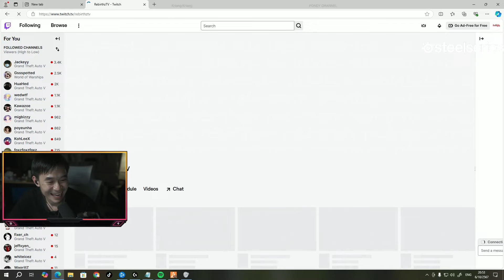พี่เปา SMD vs พี่เก็ต DMH ปั่นกัน ตีกันเองก่อนเจอแก๊ง KOD | GTA LAST CITY